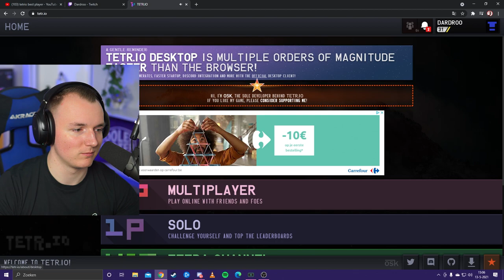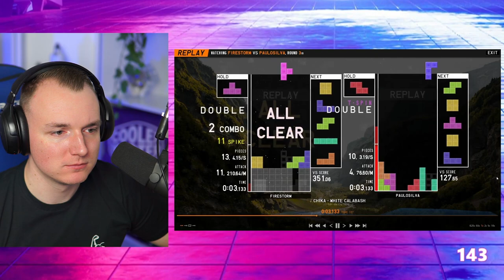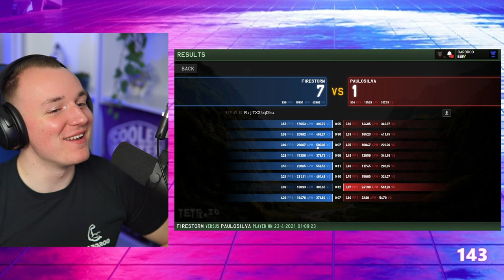THE BEST TETRIO / TETRIS PLAYER IN THE WORLD! 🧩